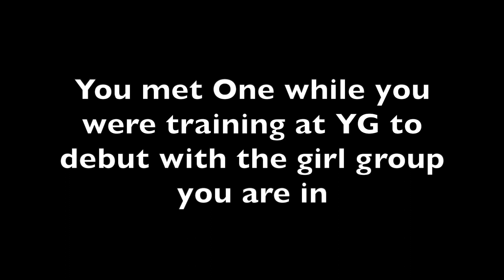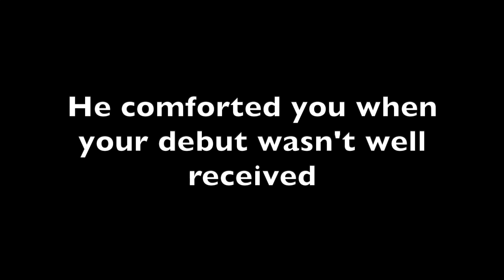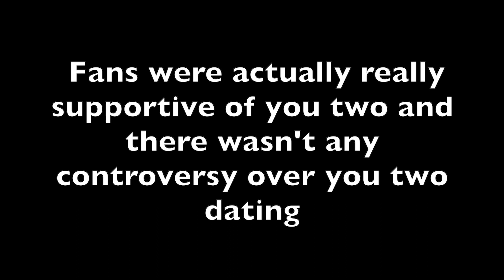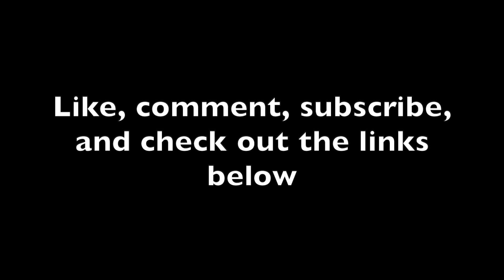One as your Boyfriend Imagine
What imagine do you want to see next?

Songs in this imagine:
Intro: Cupid- pH-1
-+- - 3RACHA
Sse Sse Sse- Yezi
Mi Gente
Boom Boom- ANS
Say My Name- ANS
Outro: Matryoshka- 3RACHA